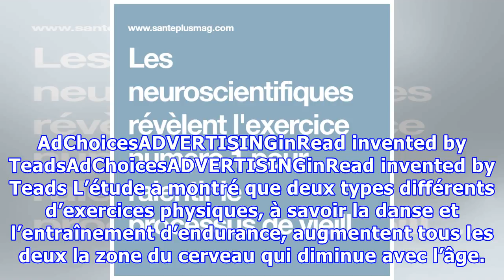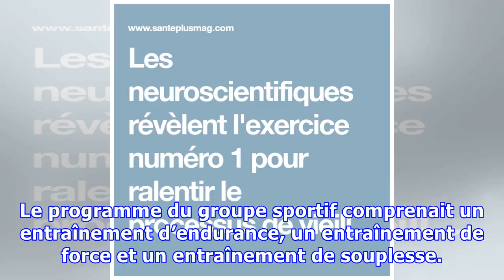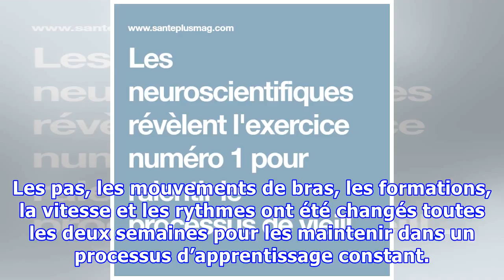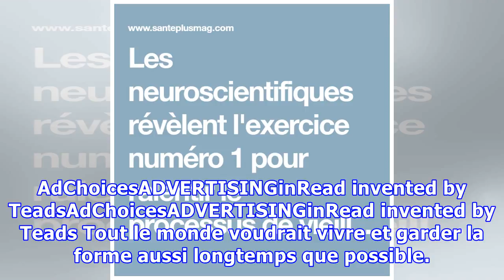Les neuroscientifiques révèlent l’exercice numéro 1 pour ralentir le processus de vieillissement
À mesure que nous vieillissons, nous subissons une baisse de la forme physique et mentale, qui peut être aggravée par des maladies comme la maladie d'Alzheimer. Et on ne répétera jamais assez les divers avantages pour la santé de rester actif physiquement. Et cette récente étude vient rappeler encore une fois l’importance de l’activité physique pour notre santé ! Une nouvelle étude, publiée dans l...